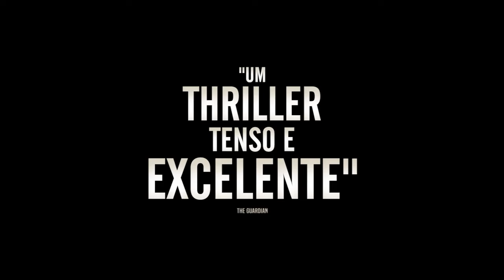Atentado ao Hotel Taj Mahal | Trailer Legendado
Confira o novo trailer de AtentadoAoHotelTajMahal